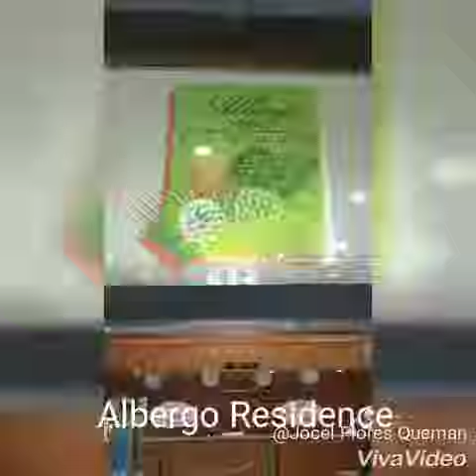ALBERGO RESIDENCES BAGUIO CITY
Albergo Hotel is just walking distance from Wright Park. This is a very nice place to stay specially if you want privacy and it is also walking distance from Baguio's Trademark,if not you can ride using a taxi which is 10-15mins travel.